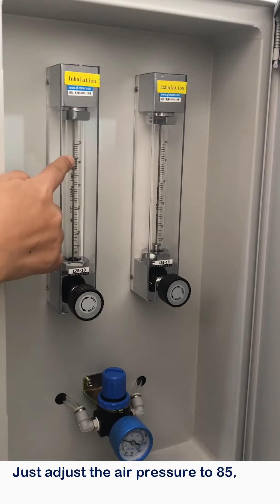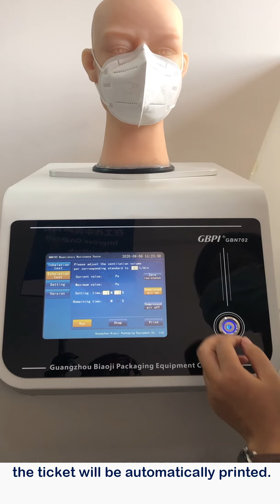Mask & Respirator Breathing Resistance Tester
Standard
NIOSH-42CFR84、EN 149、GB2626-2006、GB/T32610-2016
Skype live:sammehgbtest